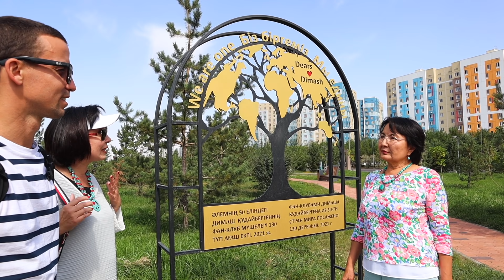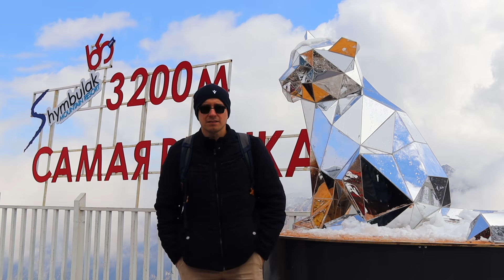Димаш - Туган Жер - Путешествие в Казахстан Алматы 2021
Дорогие друзья! Мы хотим выразить наши впечатления от нашего путешествия в Алматы, в Казахстан в песне Туган Жер композитора Толегена Мухамеджанова исполненной голосом Димаша Кудайбергена и Ясмин Ербаевой.
Тема видео: Димаш - Туган Жер - Путешествие в Казахстан Алматы 2021